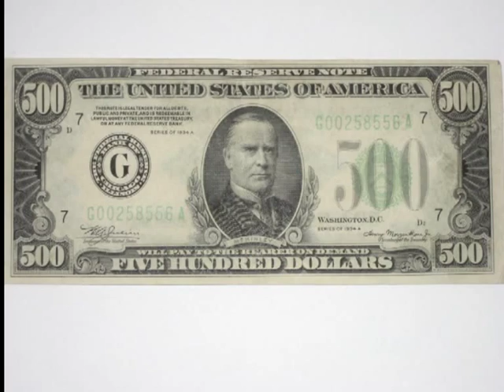В теме - Как пройти кастинг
Возможно, опыт успешных людей, которые нашли работу благодаря своей смекалке, поможет и вам!